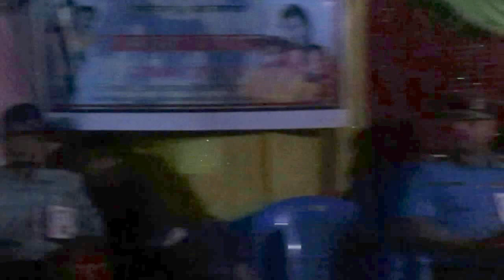Minister Dilli Chaudhari in Parijat School